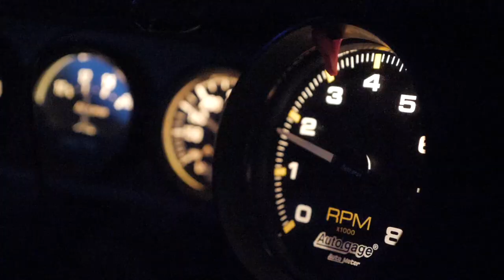Amber Nova & her classic car // Wrestler // NXT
Amber Nova has made appearances on NXT, IMPACT WRESTLING and also the WWE edition of Undercover Boss. She currently wrestles for indies around the world. She drives a 1973 Chevy Nova and is one bad ass chick. Show her love at @AmberNova73 on twitter and instagram.